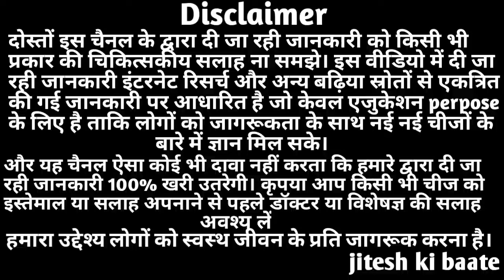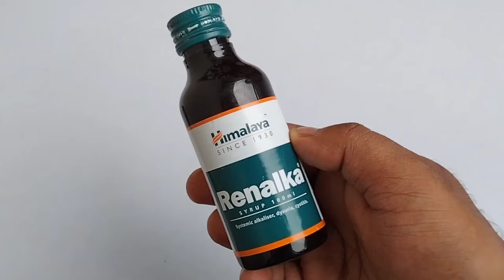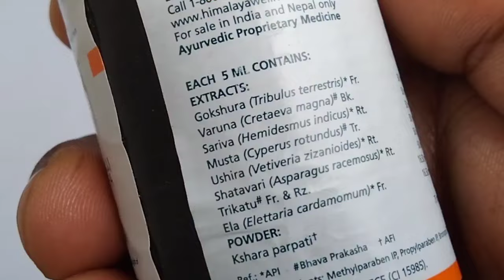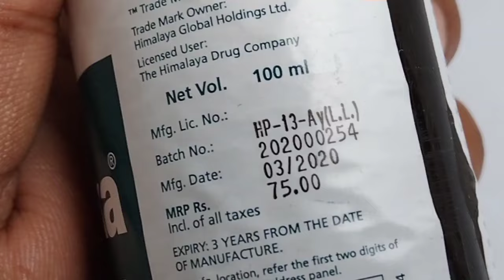Himalaya Renalka Syrup Benefits | Uses | Dosage | Side Effects & Review in Hindi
In this video I am sharing you information about the benefits of renalka syrup

renalka syrup ke fayde - used in urinary and urogential disorders.